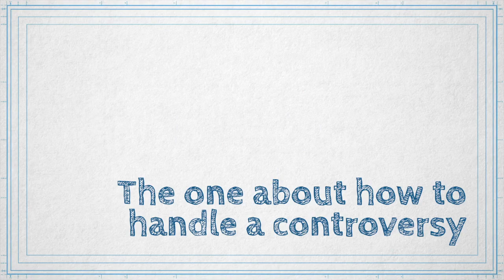Ep. 46: Handling Controversy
Controversy and comics have a long history together. But when controversy appears how do you handle it as a publisher to keep your artistic freedom while balancing appealing to a wide market? Is controversy cash?